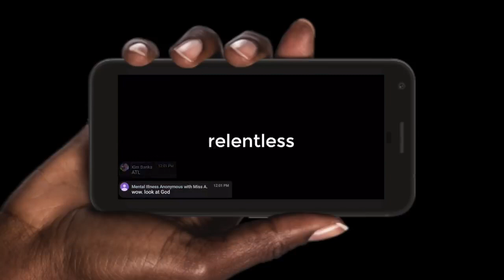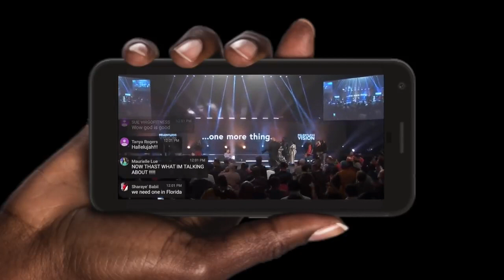Pastor John Gray's Reality Show Reportedly CANCELLED! Book of John Gray CLOSED!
The Book of John Gray has closed its last chapter.  According to reports, the OWN reality show has been cancelled.